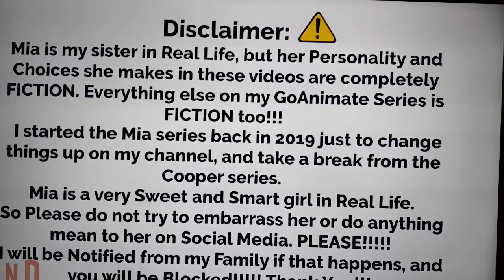Mia graduation party 🎉 @DEARESTFNF cover